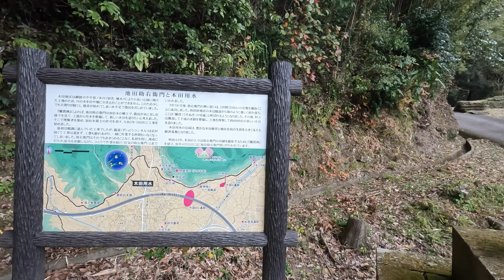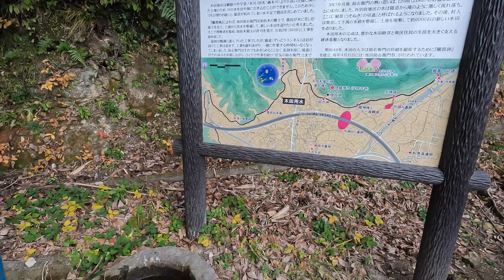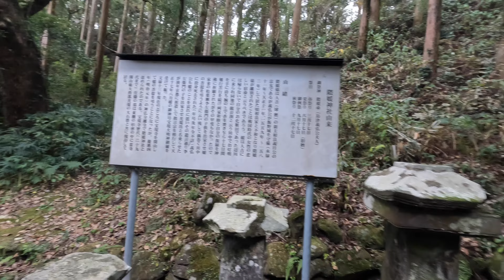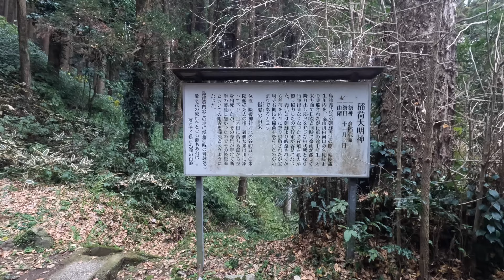隈媛神社（姶良市加治木町木田）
加治木ICの北西、高岡公園の南にある隈媛神社の動画です（2023年1月撮影）
島津義弘の妻で島津家と実家（相良家）の関係悪化で離縁された隈媛を祀った神社です。離縁後に復縁を願って神仏に祈ったが成就しなかったため自害したそうです